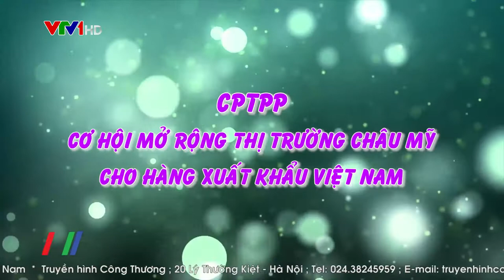CPTPP – Cơ hội mở rộng thị trường Châu Mỹ cho hàng xuất khẩu Việt Nam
Các doanh nghiệp Việt Nam hiện đang có rất nhiều cơ hội để mở rộng thị trường xuất khẩu sản phẩm sang Châu Mỹ, thông quan Hiệp định Đối tác Toàn diện và Tiến bộ xuyên Thái Bình Dương ( CPTPP) cũng như lợi thế từ mối liên kết giữa các khối và các nước thành viên hiệp định với nhau…